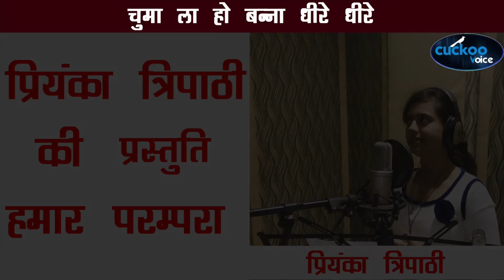चुमा ला हो बनना धीरे धीरे | प्रियंका त्रिपाठी | हमार परंपरा